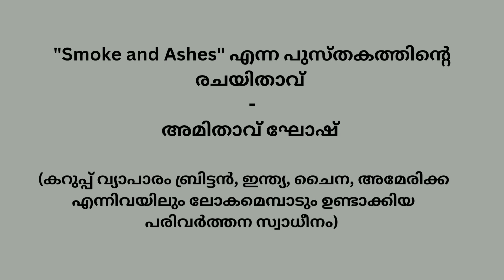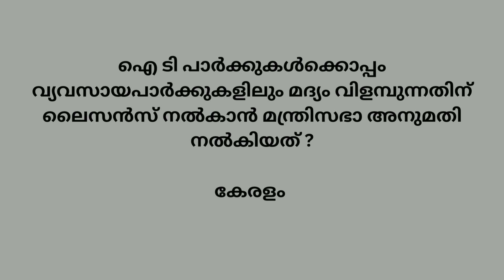current affairs for psc exams 26/07/2023